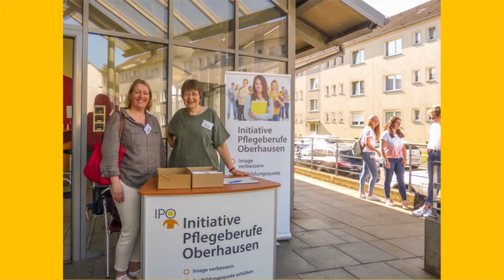Die Initiative Pflegeberufe Oberhausen - kurz IPO - stellt sich vor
Unter Federführung der Stadt Oberhausen wurde im Jahre 2012 mit verschiedenen Unternehmen aus der Pflegebranche die Initiative Pflegeberufe Oberhausen (IPO) gegründet.
IPO möchte die Zukunft, also die Nachwuchsfrage, optimieren und sichern, die Vorbehalte der Gesellschaft aufheben, gezielt über diesen wichtigen zukunftsweisenden Beruf informieren und die breit gefächerten Karrieremöglichkeiten aufzeigen.

In den nächsten Monaten werden weitere Videos mit Informationen rund um die Ausbildung in der Pflege folgen.

Initiative Pflegeberufe Oberhausen
im Bereich Chancengleichheit der Stadt Oberhausen
Schwartzstr. 73
46045 Oberhausen